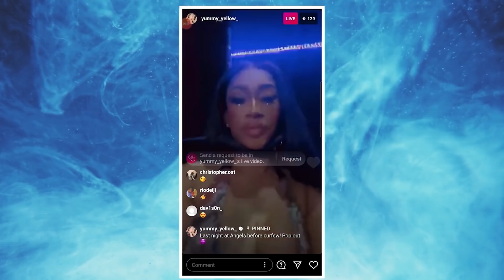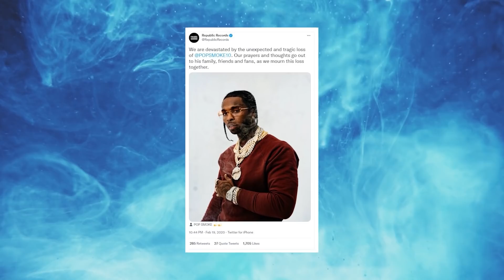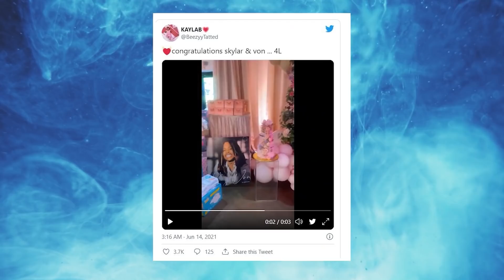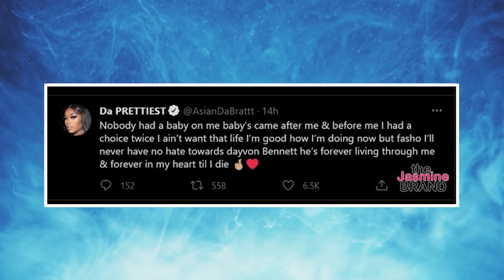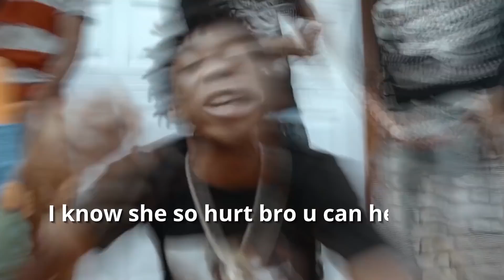Rappers Girlfriends That Cheated STRAIGHT After Their Death! | PART 2 (Pop Smoke, King Von, & More!)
From suicides, drug overdoses, shootings, and more, we have lost some of our most favorite rappers who have impacted the lives of millions of people. After death, fans are sometimes revealed what truly has gone on in their life, despite the perfect life they display on social media. Even rappers girlfriends in 2021. Today we will be taking a look at the lives of rappers’ girlfriends after their death. Keep watching till the end of this video to see which rappers cheated on their girlfriends as well as their girlfriends cheating on them straight after their death! Trust me, you don’t want to miss this!